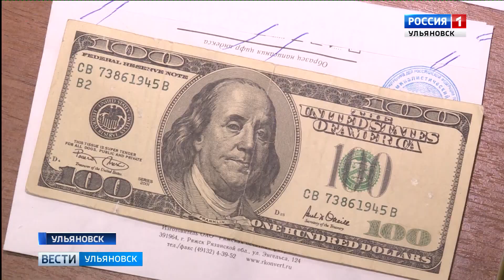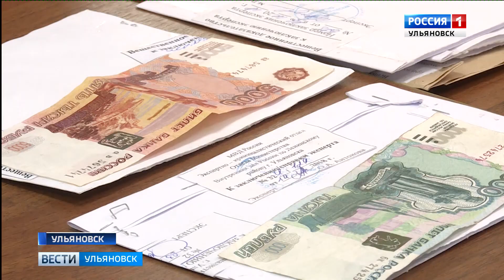Прославились первыми поддельными купюрами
Прославились первыми поддельными купюрами номиналом в 2 тысячи рублей. В Ульяновской области обнаружены новенькие красивые фальшивки. Ксения Грищенко о хорошей  работе экспертов-криминалистов и ОБЭП.